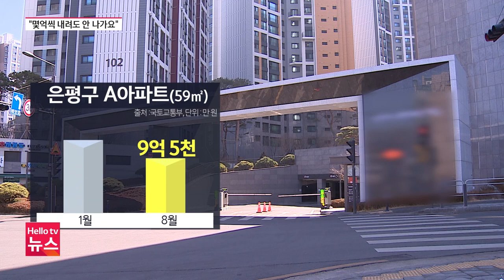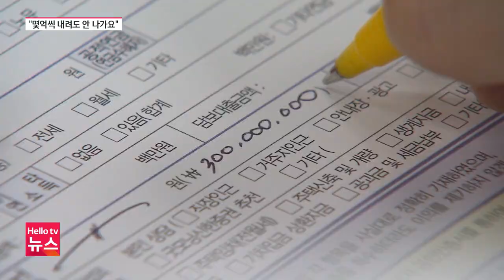서울 아파트값 ′뚝뚝′...'몇억씩 낮춰 내놔도 안 나가요'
서울 지역 아파트값이 계속 떨어지고 있습니다. 13주 연속 하락세를 보이면서 거래도 뚝 끊겼습니다. 금리 인상 등의 영향으로 당분간 집값 하락세가 지속될 것이란 분석입니다.